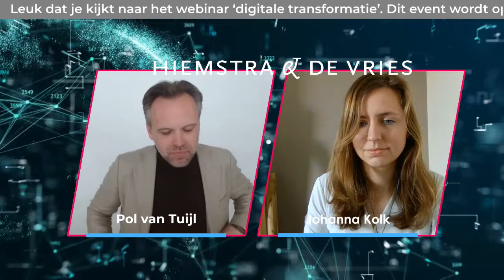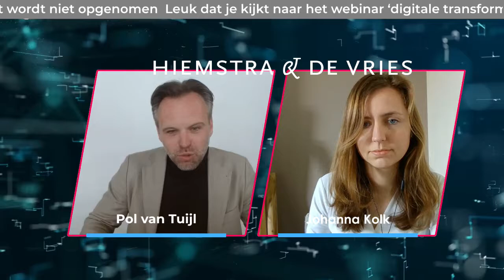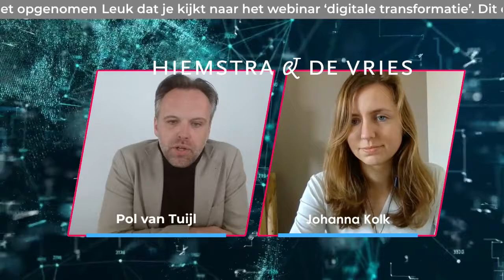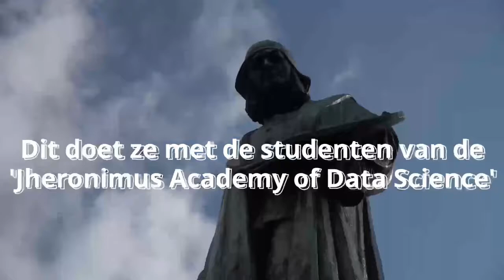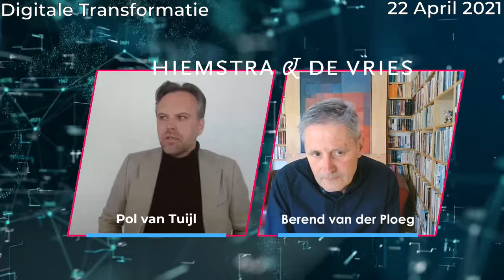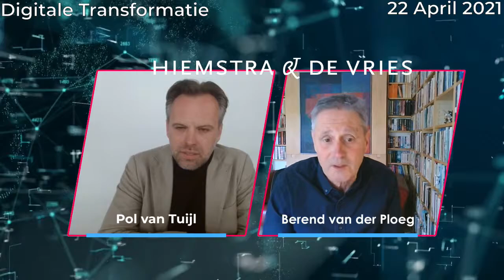Webinar - Digitale Transformatie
Op donderdag 22 april 2021 produceerde wij voor Hiemstra & de Vries, in opmaat naar het congres Overheid 360°, het webinar ‘Digitale Transformatie – Een organisatiebrede aanpak’.

Pol van Tuijl en Johanna Kolk van Hiemstra & De Vries gingen in gesprek met tafelgasten Berend van der Ploeg (Gemeentesecretaris gemeente ’s-Hertogenbosch), Bianca Rook (Directeur Bedrijfsvoering gemeente Westland), Peter Manders (CIO gemeente Ede), Jan-Willem Sies (Teammanager Fraudebestrijding gemeente Tilburg) en Marsha de Vries (Controller sociaal domein gemeente Hengelo) over de brug die geslagen moet worden tussen beleid/uitvoering en ICT/Informatievoorziening bij de digitale transformatie. Er kwamen veel vragen voorbij zoals: Hoe neem je leiders mee? Hoe zorg je voor begrip binnen de organisatie bij een dergelijke transitie? Hoe regel je de budgettering als de randvoorwaarden centraal geregeld moeten worden, maar het budget van de vakafdeling komt?

Berend van der Ploeg vertelde o.a. over hun leergang ‘digitaal leiderschap’ waarmee ze inzetten op een toonaangevende data stad. Een aantal studenten van data academie Jads kwam kort aan het woord over hun ervaring met werken bij gemeenten, en Paul Verdult (Concept developer Jaarbeurs) maakte de verbinding naar Overheid 360°, dat dit jaar digitaal zal plaatsvinden.

Binnen een uur is er veel gezegd over dit thema, dat hoog op de agenda’s staat. De ontwikkelingen gaan razendsnel en publieke organisaties kunnen dan ook veel van elkaar leren. Het gesprek kan je nu terugkijken via ons YouTube kanaal.